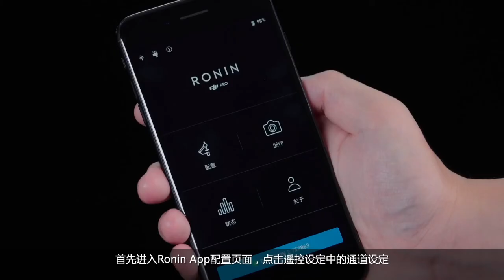DJI Ronin S 基礎操作